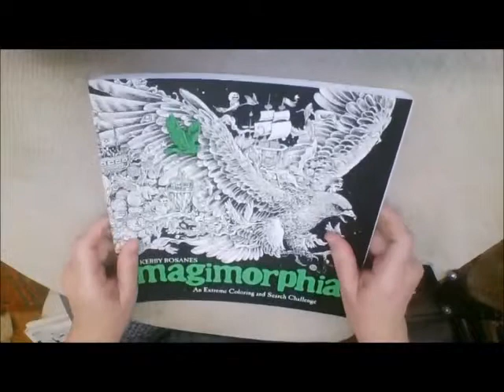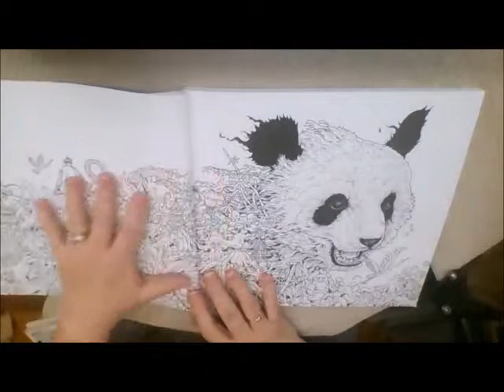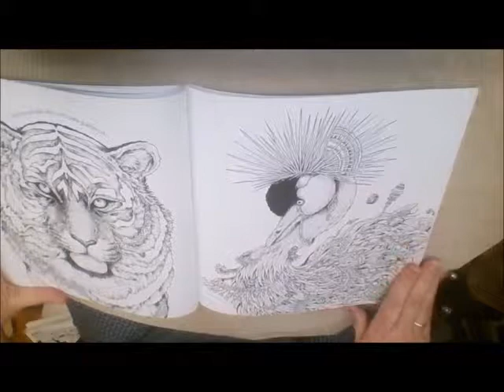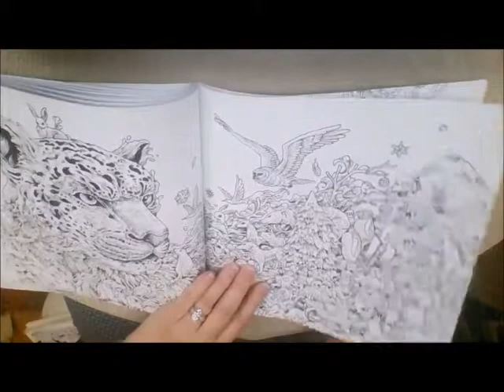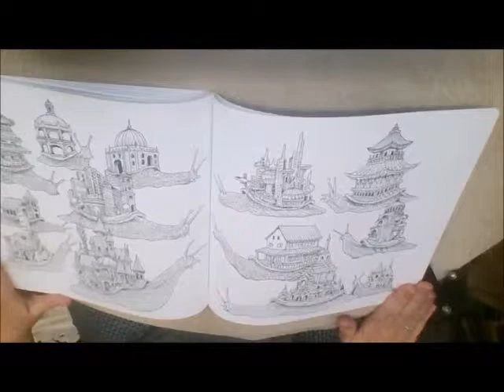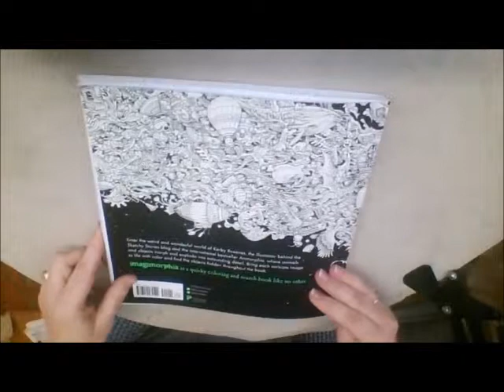Imagimorphia Book Review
My reveal to you of my new Color and Colouring purchase of Imagimorphia by Kerby Rosanes. These are mind blowing illustrations with details and fun hidden pictures.

COLORING BOOK
"imagimorphia" by Kerby Rosanes

COLORED PENCILS
Prismacolor Colored Pencils Box of 150

GEL PENS
Feela 260 Colors Gel Pens Set